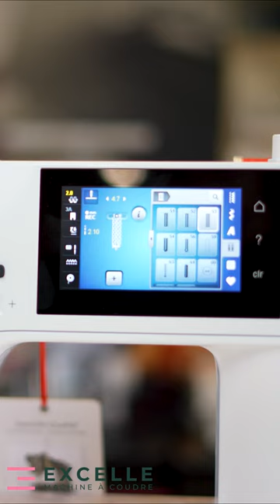😍 Bernina 475 QE & version Kaffe 🧵couture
Découvrez la puissante machine à coudre Bernina 475 QE et sa version limitée Kaffe Fassett dans cette présentation exclusive ! Plongez dans les fonctionnalités innovantes de la Bernina 475 QE, conçue pour faciliter et stimuler votre créativité lors de vos projets de couture. Explorez la collaboration avec Kaffe Fassett, un artiste textile de renommée, et trouvez l'inspiration avec ses designs uniques.

Cette vidéo présente en détail les caractéristiques de ces machines exceptionnelles, idéales pour les couturiers débutants ou expérimentés. Découvrez pourquoi la Bernina 475 QE et sa version limitée sont incontournables pour les passionnés de couture cherchant qualité et performance.

Ne manquez pas cette passionnante aventure dans l'univers de la couture de qualité supérieure ! Rejoignez-nous dès maintenant pour en savoir plus sur ces machines extraordinaires et pour trouver votre prochaine source d'inspiration créative.

Dites-nous en commentaire de ce que vous aimeriez voir sur notre chaîne YouTube. On adore vos idées. 🥰

Suivez notre chaîne YouTube pour ne rien manquez ! ♡
3986 Autoroute 440 Ouest, Laval